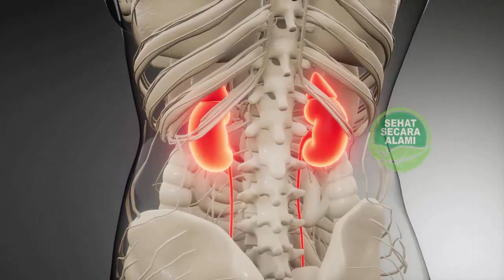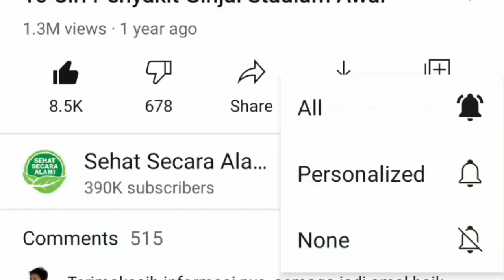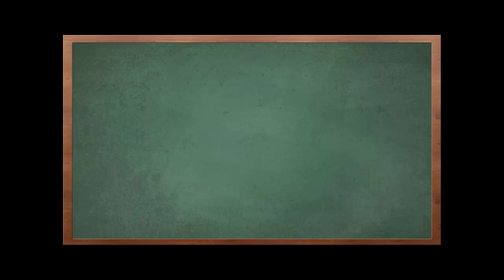Beragam Obat Alami Untuk Membersihkan dan Menyehatkan Ginjal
Video kali ini tentang beragam obat alami untuk membersihkan dan menyehatkan ginjal.

Ada beragam ‘obat’ ginjal alami untuk membantunya tetap sehat dan berfungsi optimal.

Air putih tetap menjadi yang utama sehingga Anda harus segera minum jika merasa haus. Beberapa buah dan suplemen tertentu juga memiliki potensi untuk menjadi obat ginjal alami.

Berikut ini beberapa ‘obat ginjal alami’ yang perlu dicukupkan kebutuhannya agar ginjal tetap sehat.